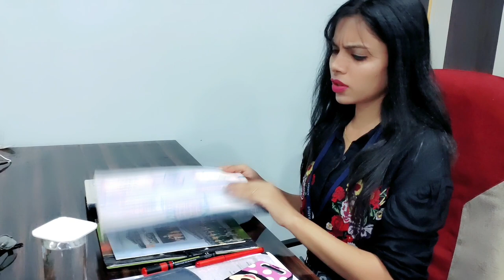long distance relationship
Long Distance Relationships"Tentionship" Mayur Thakur |Relationship | for valentine day
In this video we are describing relationship based on a imaginary relationship. This are just our thoughts and our ways of seeing the relationship. This all events are fictional . this video is just to entertain you .

YOUTUBER FROM INDORE INDIA
Written By : Mayur Thakur
Cast : Mayur Thakur, Priyanka Upadhyaya , Bharat bhudhwani

* Show us some love ❤ too
MAYUR THAKUR